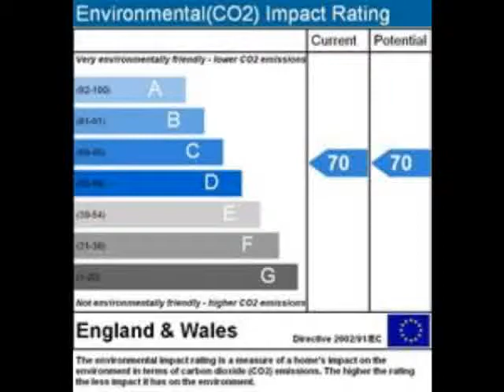Property For Sale in the UK: London 169500 GBP Flat or Apt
UK Property For Sale in London - FULL DESCRIPTION BELOW

+ REF#2767872
+London
+169500 GBP
+Flat or Apt
+2 bedroom(s)

As the sole selling agents David Daniels Professional Property Services
are delighted to offer for sale this Two bedroom second floor flat.
Benefitting being within walking distance of West Ham Station and would
make for an ideal first time purchase. An early intenral inspection is
advised to avoid disappointment.
ENTRANCE VIA: secure communal door to communal hall - stairs ascending
to second floor - door to:
HALLWAY: wall mounted entryphone - radiator - power point - telephone
point - wood effect floor covering - doors to:
BEDROOM TWO: 3.68m(12'1'') x 2.42m(7'11'')double glazed window to front
elevation - radiator - power points - carpet to remain.
LOUNGE 5.79m(19'0'') x 3.68m(12'1'')three double glazed windows to
front elevaton - radiator - power points - wood effect floor covering.
BEDROOM ONE: 3.60m(11'10'') x 3.41m(11'2'') (at widest)double glazed
window to rear elevation - radiator - power points - carpet to remain.
KITCHEN: 3.84m(12'7'') x 2.50m(8'2'')two double glazed windows to rear
elevation - storage cupboard housing vailliant boiler - range of eye
and base level units incorporating a stainless steel sink and drainer -
gas cooker point - space and plumbing for washing machine - space for
fridge/freezer - tiled splashbacks - power points - radiator - wood
effect vinyl floor covering.
BATHROOM: obscure double glazed window to rear elevation - wall mounted
extractor fan - three piece suite comprising of a panel enclosed bath
with mixer taps to shower attachment - low flush w/c - pedestal
washbasin - tiled splashbacks - radiator - vinyl floor covering.
COMMUNAL GARDEN COMMUNAL GARDEN
MORTGAGE We offer a full range of mortgage and financial advice. Please
call to discuss your requirements.
VIEWING VIEWINGTo view this property please call us to make an
appointment on 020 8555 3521.
OPENING HOURS OPENING HOURSMonday and Friday: 8.30 am - 6.00 pm
Tuesday to Thursday: 8.30 am - 7.00 pm

DETAIL MAP DETAIL MAP

STREET MAP STREET MAP

LOCATION MAP LOCATION MAP

Energy Efficiency and Environmental Impact Energy efficiency chart
Environmental impact chart Purchasers are advised to satisfy themselves
to the working condition, where applicable, of the central heating
system and also the appliances. All measurements were taken
electronically and are approximate and given for guidance purposes
only. Photographs are for illustration only and may show items which
are not included in the sale of the property. The information contained
should not be relied upon as statements or a representation of fact.

- Two Bedroom Flat
- Second Floor
- Sole Selling Agents
- No Ongoing Chain
- Excellent Transport Links
- Must Be Viewed

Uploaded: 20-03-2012